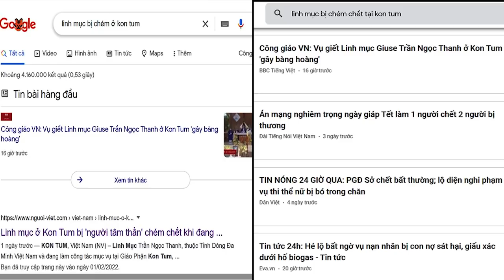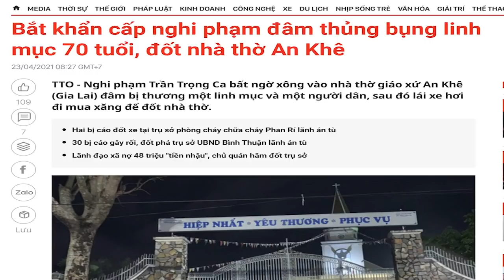Đảng rối loạn - Lối thoát nào khỏi “vòng xoáy” tha hoá quyền lực?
Hoặc qua chuyển khoản ngân hàng:

Tên tài khoản: Thoibao.de
IBAN: DE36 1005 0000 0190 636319
SWIFT: BELADEBE
Địa chỉ: Berliner Sparkasse, Ostseestr. 109, 10409 Berlin, Germany